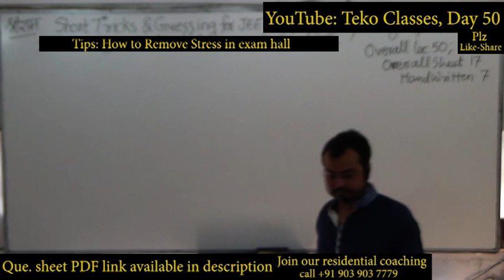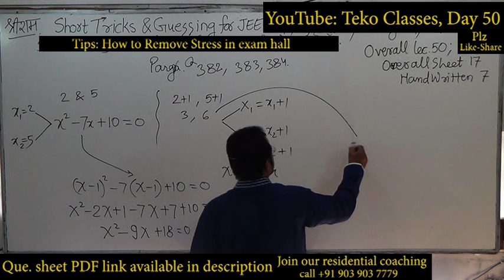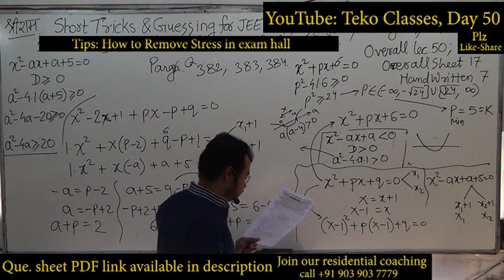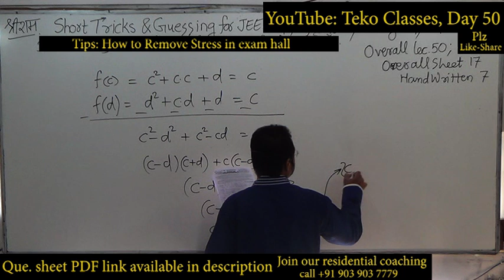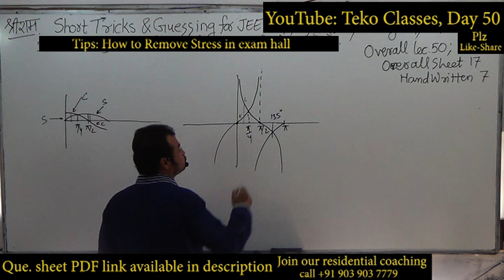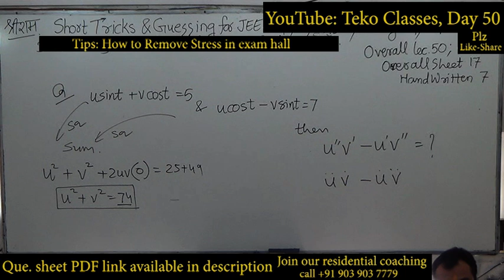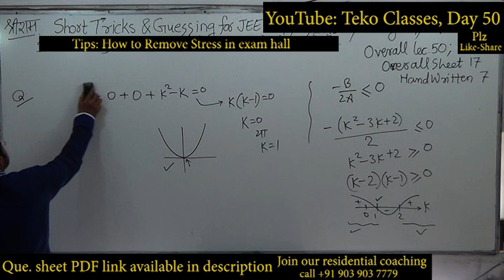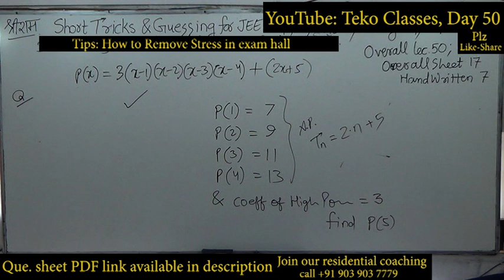Day 50 of 60 Days JEE Main Advanced 2021 Crash Course Short Tricks Maths By Suhag Karia Teko Classes